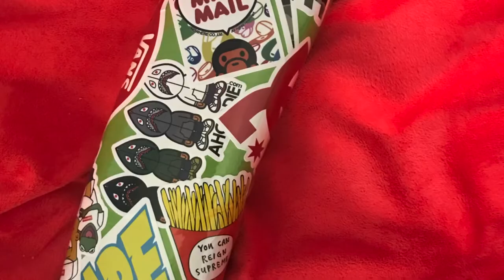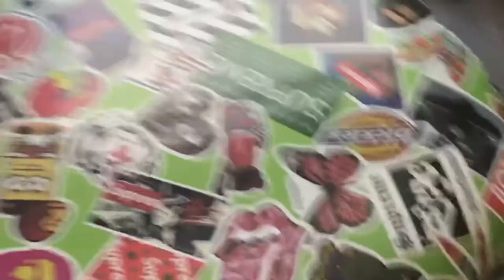How to reupholster salon chair and make it cool